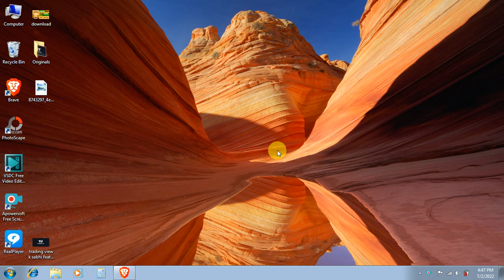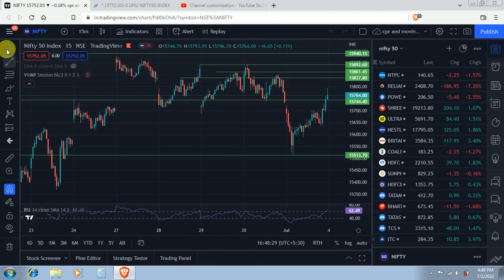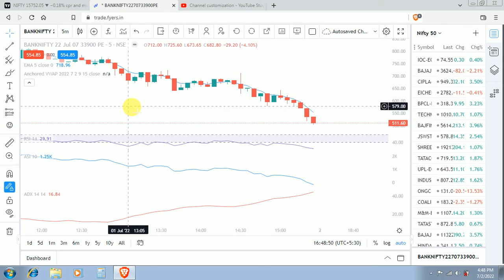TradingView Premium Free || Fyers New Interface